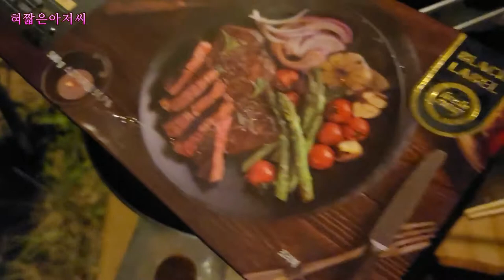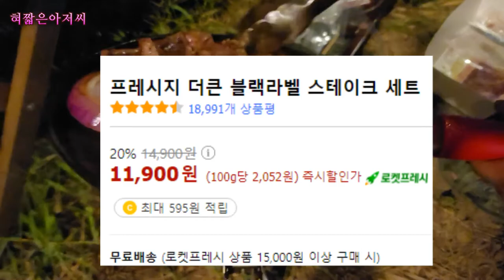#'블랙라벨스테이크'를 먹어보았습니다. 내돈 내고 사먹은 솔직한 동영상입니다.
쿠팡 블랙라벨 스테이크 구매링크 (내돈내산)

저는 쿠팡을 상당히 싫어합니다.
그렇지만 이 블랙라벨 스테이크는 솔직히 편하고 좋더라구요.
가격대비 맛도 꽤 괜찮은 편이고, 무엇보다 캠핑날 아침에 장을 보러 가지 않아도 캠핑음식 준비가 끝난다는 편리함이 가장 큰 매력인거 같습니다.

솔직히 이러니까 쿠팡이 인기있는건 어쩔수가 없는것 같습니다.